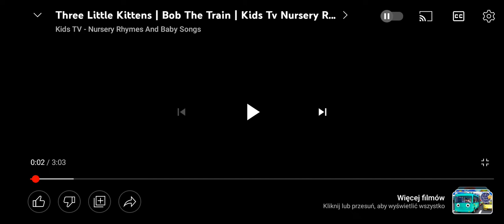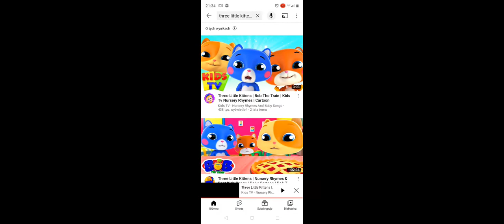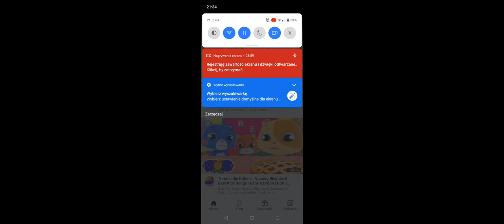There Little Kittens Bob The Train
Eps